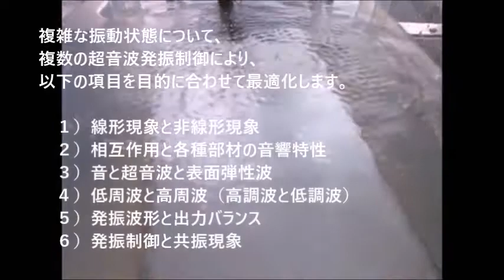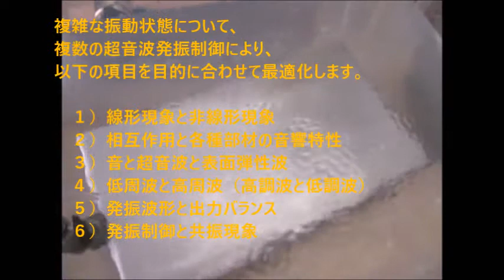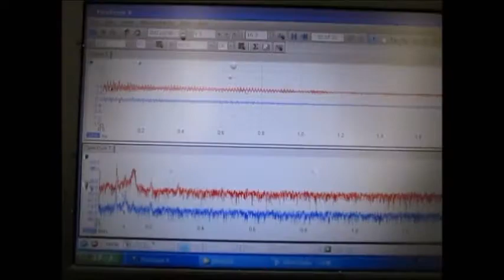オリジナル超音波実験（超音波システム研究所） Ultrasonic-labo